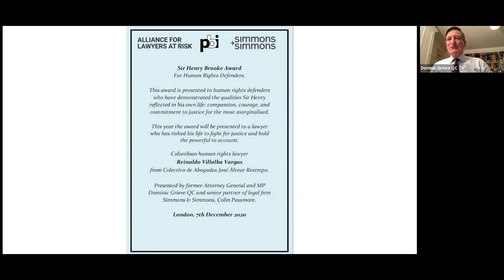Reinaldo Villalba's speech at Sir Henry Brooke Awards 2020 - SHBA2020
PBI UK provides life-saving support to human rights defenders who risk their livelihoods, their liberty and in many cases their lives fighting for the basic principles we take for granted.

We believe everyone has the right to defend, and we know that the more people involved in upholding human rights, the less risky the work becomes, and the greater the achievements of the global social justice movements will be. Whether fighting for social equality, access to justice and a fair trial, or environmental and indigenous rights, we are stronger together. PBI partners directly with grassroots defenders and organisations who receive continual threats and harassment for their work, and see others - including their friends and colleagues - attacked or killed for doing the same. We stand alongside them to keep them safe and provide the support they need to keep going.

By supporting PBI UK's work, you'll help us to partner with even more defenders and organisations on the very frontline to provide the skills, tools and protection they need to defend human rights; and the global platform they need to be heard.
Donate today to support lawyers and defenders upholding the rule of law

This video was produced for the 2020 Sir Henry Brooke Awards for Human Rights Defenders.